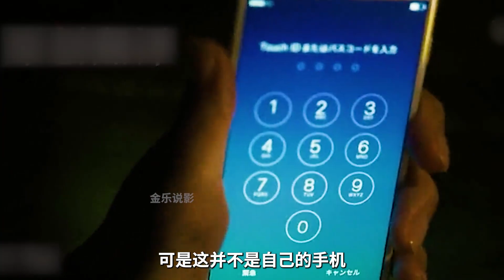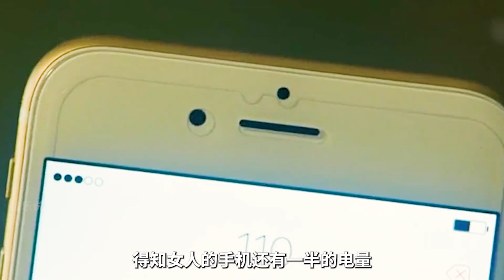女人被人從身后打暈，將她關在了一個鐵箱子里，結局反轉，驚悚片